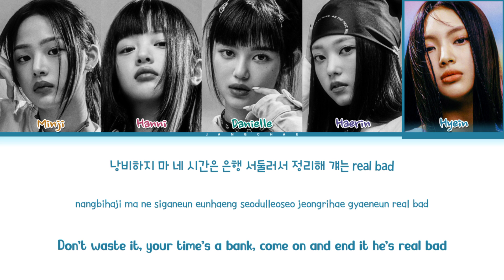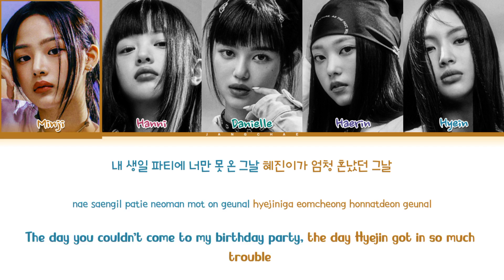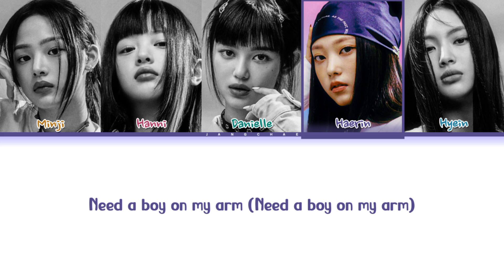NewJeans 'ETA' Lyrics (뉴진스 ETA 가사) (Color Coded Lyrics)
ll Rigths Adiministered by ADOR Entertainment

• Artist: NewJeans (뉴진스)
• Song: ETA
• Album: Get Up
• Released: 23.07.21